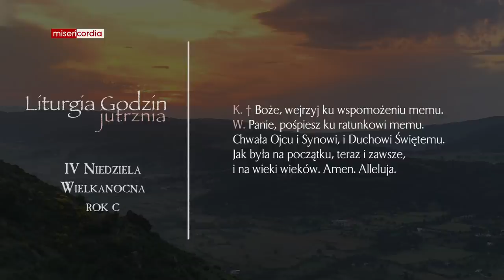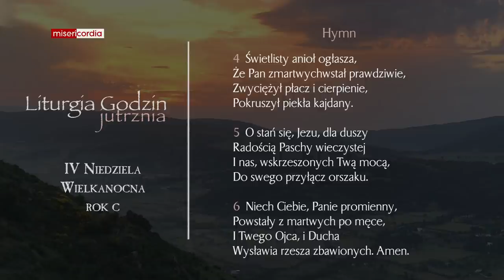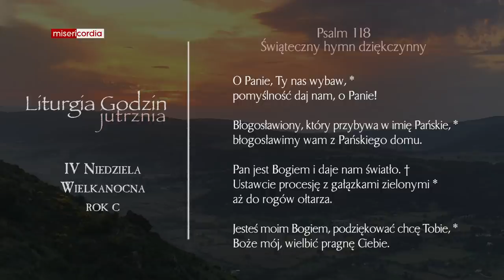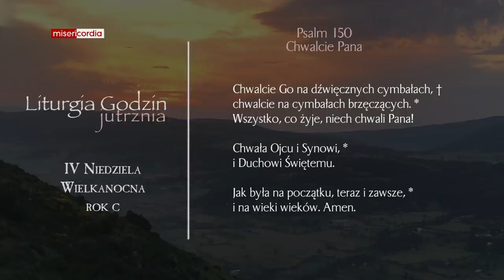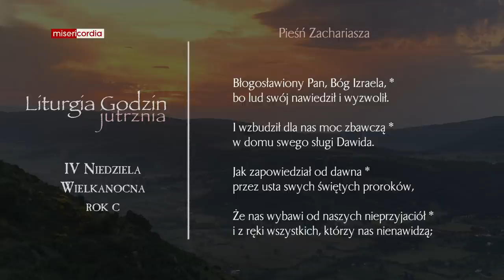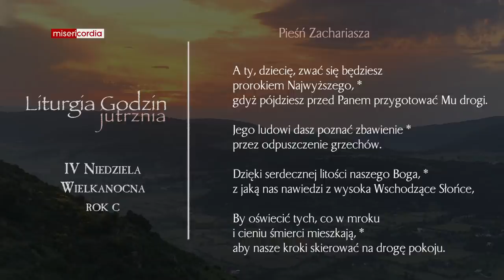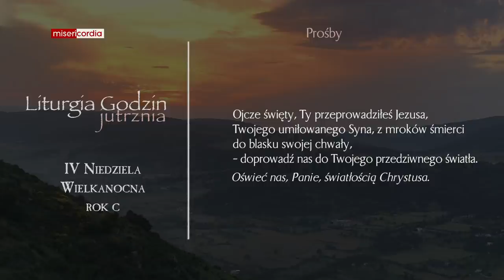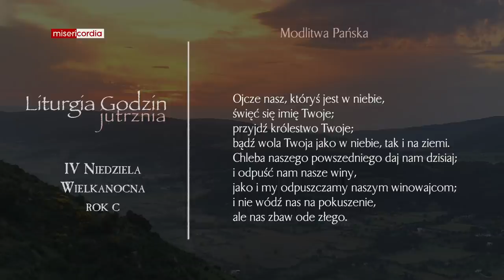Liturgia Godzin | Jutrznia | IV Niedziela Wielkanocna (rok C)